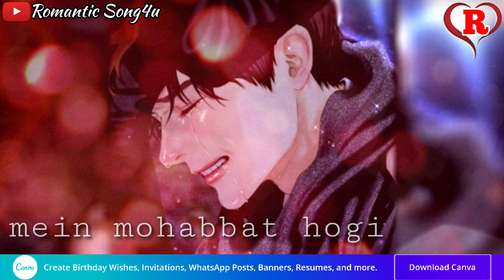😔😔 Sad Love WhatsApp Status Video ❤️❤️ | Romantic Song4u 😘😘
Download Canva App Now 😊😊

❤ 30 Second Love Song Status 😘
❤ Romantic Song4u 😊